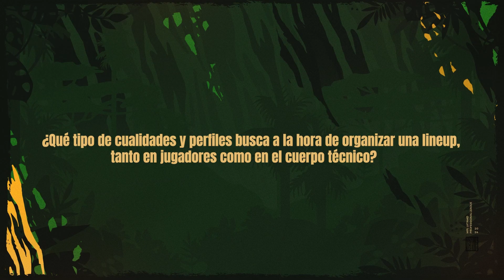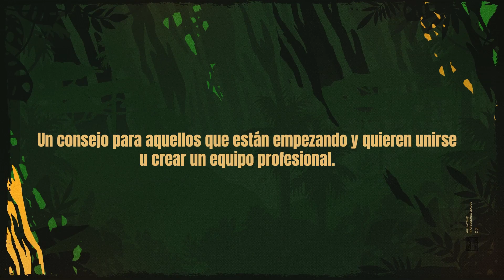Entrevista con el Manager Bruno Pequeno - DreamMax | MPL LATAM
En esta ocasión traemos a Bruno Pequeno, Manager del equipo DreamMax que está participando en la MPL LATAM S1, para que tengas una visión diferente de cómo es estar en un equipo profesional de Mobile Legends Bang Bang durante un campeonato oficial 🔥

Mira los juegos de la MPL LATAM aquí mismo, en vivo todos los fines de semana a partir de las 16h.

¡Desde Brasil hasta América Latina, nosotros JugamosJuntos!